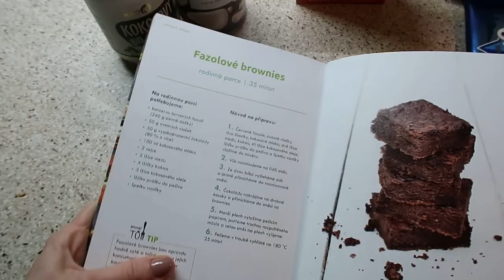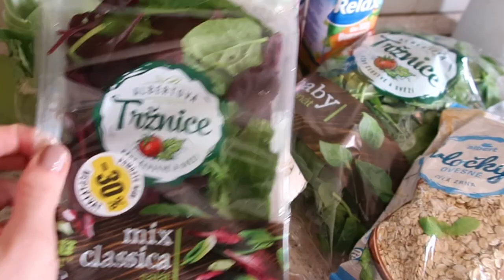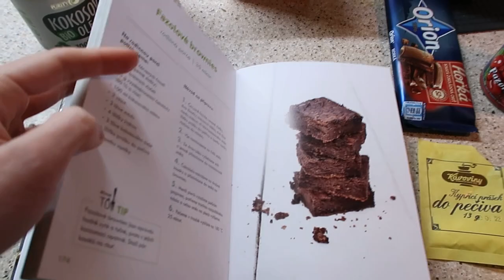VLOG | Od všeho něco & nudím se někdy?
Ahoj! Mám tu pro Vás nový vlog, ve kterém uvidíte od všeho něco :D. Doufám, že se Vám bude vlog líbit. Rozklikněte popisek pro více informací: